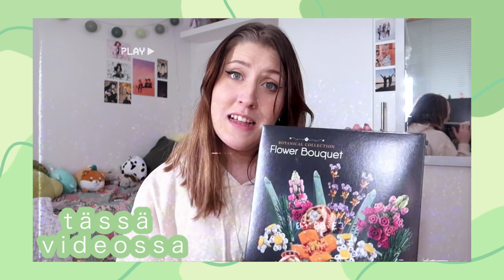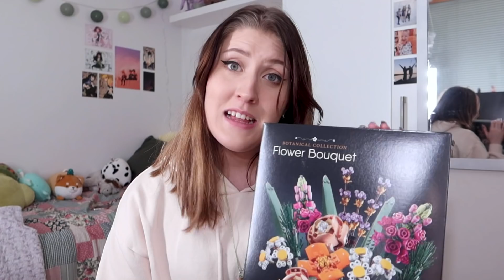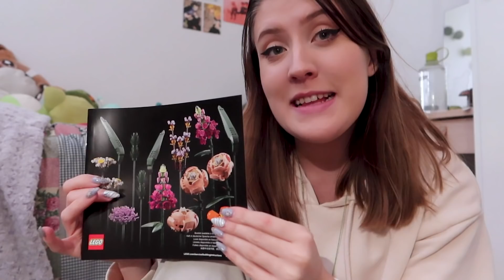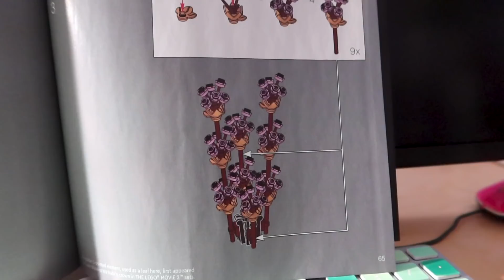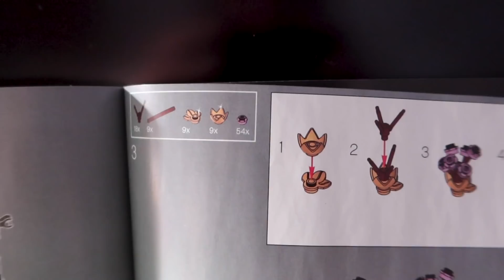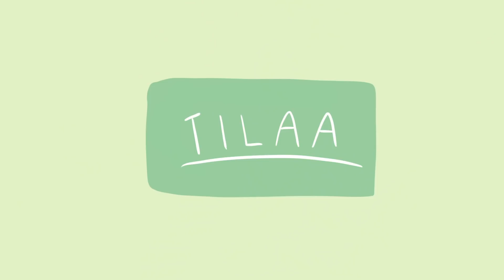UUSIA LEGOJA Ja Vuoden 2022 TAVOITTEITA | Vuoden Vika Vlogi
Muutin vähän kanavan tyyliä pitkästä aikaa. Ikinä ei voi olla liikaa vihreää :3
🛍CESSUPETSHOPS KAUPPA:
📥Ota yhteyttä:
💌POSTI: kiinni tällä hetkellä
älä matki tai kopioi omia käsikirjoittamia ideoitani pyydän!